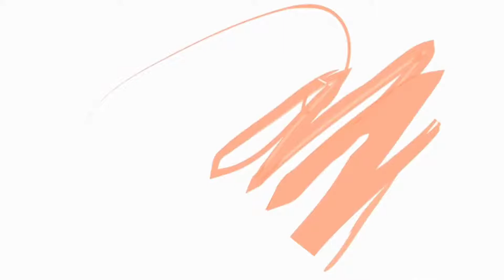Dragon Hunter Plus,King of Treasure Plus,Fishing Hunter Plus Fishing Table Game For Sale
● Software : original system version;
● Games: original games board;
● Jackpot Function: supported;
● Players: 4 / 6 / 8 / 10 players;
● Monitor: 45" / 55" / 65"/ 85" / 100" HD monitor display;
● Profits Income :Stable Revenue Process (15% - 45%);
● Cabinet & Monitor: high quality cabinet & monitor;